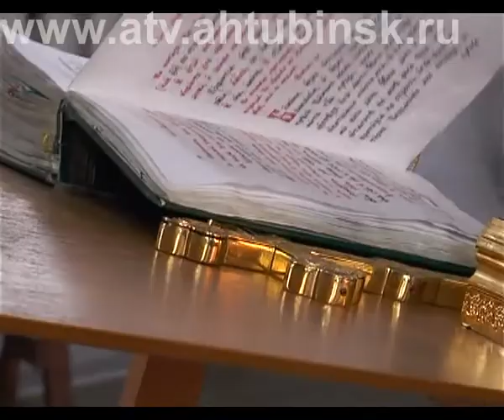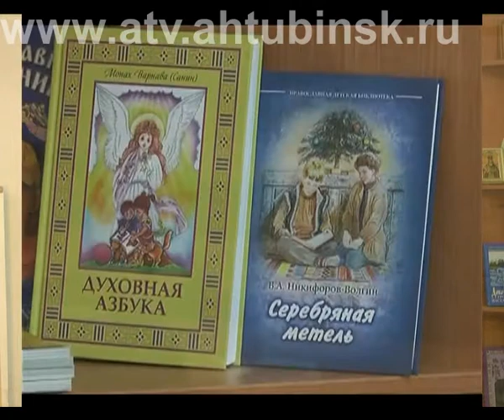Беседы о православии